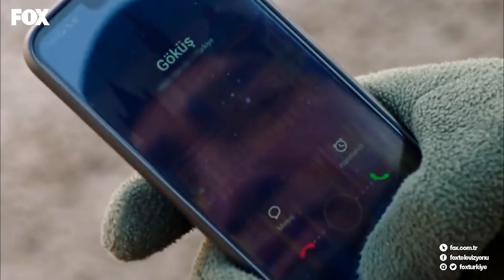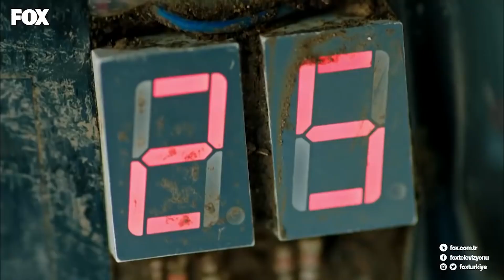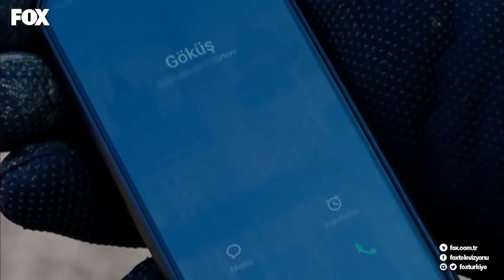Vatan Her Şeyden Önce Gelir! - Savaşçı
Haydar'ın arabası havaya uçtu. OĞLUM SİZE EMANET!

YAPIM: LİMON YAPIM
YAPIMCI: HAYRİ ASLAN
YÖNETMEN: OSMAN TAŞÇI – ERAY KOÇAK
SENARYO: SÜLEYMAN ÇOBANOĞLU
UYGULAYICI YAPIMCI: AHMET BİRCAN